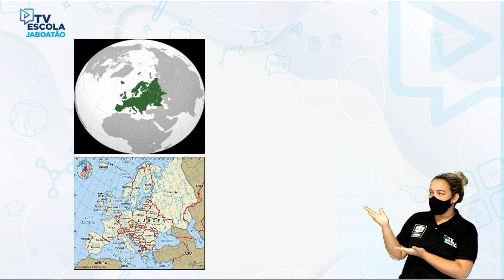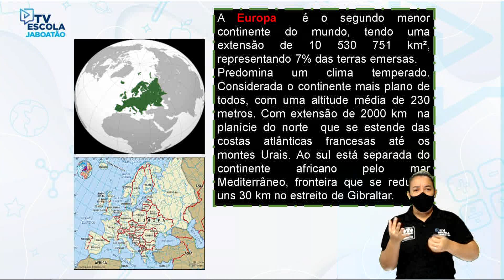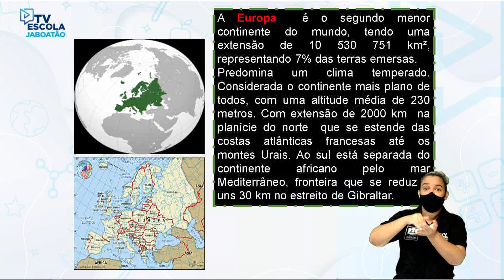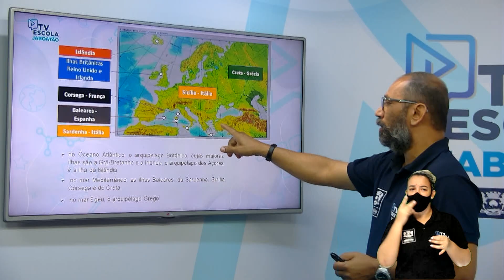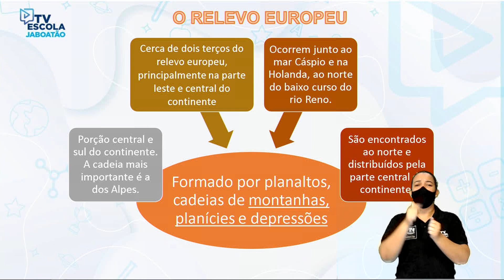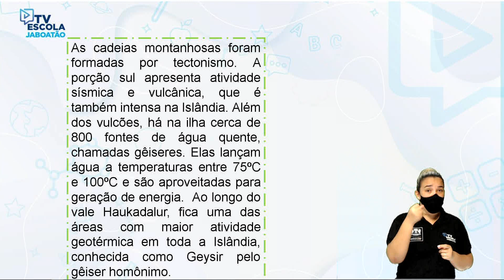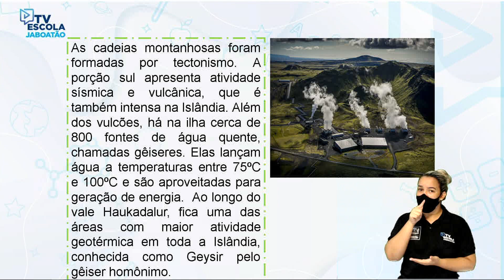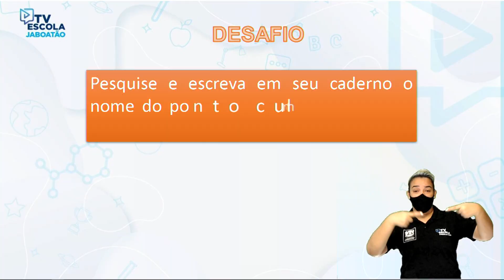TV Escola Jaboatão | 9º ano | Geografia | Relevo do continente Europeu